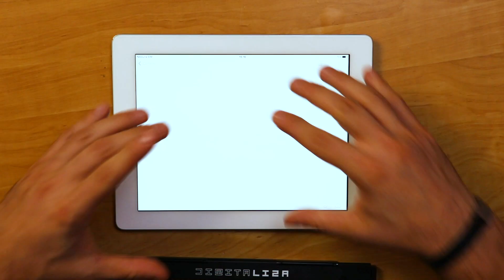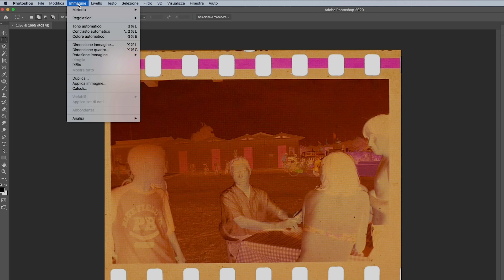Lomography DIGITALIZA 35 MM Scanning MASK RECENSIONE ITA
Ciao a tutti cari amici miei e benvenuti in questo nuovo video! Oggi Parliamo della LOMOGRAPHY DIGITALIZA 35 MM Scanning Mask .E voi sapete come funziona? Avete mai provato a riportare alla vita dei vecchi negativi?

IMPORTANTE!!! Quando registrai questo video, usai Photoshop, invece adesso è possibile convertire direttamente i propri negativi grazie alla nuova applicazione DigitaLIZA LAB lanciata direttamente da Lomography! Con cui potrai caricare le scansioni di qualsiasi pellicola, invertirle e modificarle a tuo piacimento.

Capitoli:
00:00 Inizio
00:34 Unboxing
00:45 Come Funziona la Digitaliza?
01:35 Prova di scatto
02:18 Negativo su photoshop
02:45 Esempi di negativi
03:29 Considerazioni Finali

Instax Mini 11 Lilla
Instax Mini 11 Blue
Instax Mini 11 Antracite

Preferisci Zink?
Polaroid Mint Shot + Print
Polaroid Print ( Solo stampante)
Carta Fotografica 20 fogli
Carta Fotografica 100 Fogli

Forse Instax?
Instax Wide 300 Nera
Instax Wide 300 Bianca Toffee
Pellicole Wide 300 20 Foto
Pellicole Wide 300 100 Foto

La mia attrezzatura :
Microfono Fucile Takstar
Microfono Lavalier
Faretti Led Neewer
Softbox Neewer
Pannelli Riflettenti

👋 Io sono Ilprovacose appassionato di video da molti anni, ho deciso di provare oggetti ed esperienze diverse per aiutarti, magari a scegliere un articolo o un evento piuttosto che un altro. Tutti i consigli sono sempre graditi, spero di riuscire a crescere e a creare una community unita che mi possa accompagnare in questo nuovo viaggio.
✋Leggi qui✋
Se non hai mai prodotto un contenuto video probabilmente non pensi al fatto che per creare un episodio come questo  ci vogliono molte ore di impegno tra posizionamento luci, scrittura del testo, montaggio, creazione copertina e ottimizzazione SEO. Un iscrizione al canale o un semplice commento possono dare la spinta giusta per creare nuovi contenuti con il sorriso e con la speranza  di creare  una community attiva di appassionati.
Se sei arrivato fino qui. Grazie!!! Un canale lo fanno le persone che lo guardano!